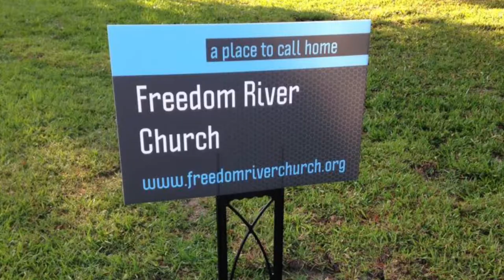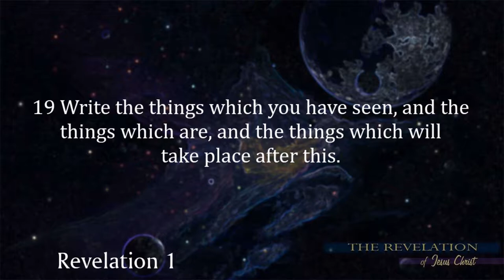Freedom River Church Sunday Message 5/13/18 The Things That Are Revelation 2-3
Jesus chose 7 representative churches to explain how things are.

1. These are 7 literal churches in Asia Minor – The western half of Turkey occupies the land mass identified as Asia Minor. Asia Minor has an area of about 292,000 square miles (approximately the size of Texas).
2. These churches can be representative of all churches that exist in our world today. We can surely see traits and tendencies of any church in any age.
3. These churches are a great picture of the life of the church through the ages.
 Ephesus (AD 80-160) – Just two short generations (Biblical generation 35 years, Job 42:16) removed from Jesus, and we already see the love and fire for Christ dwindling.
 Smyrna (AD 160-325) – a period marked by the church suffering under Roman persecution from Nero through Diocletian
 Pergamos (AD 325-600) – The church marries the world under the Roman Emperor Constantine. The Roman government and the Roman church merge and give birth to the Roman Catholic Church.
 Thyatira (AD 600-1500) – Marked by false doctrine that opened the doors to great sin, this church age led to the period of history known as “The Dark Ages.”
 Sardis (AD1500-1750) – the age of the dead church - The Church without truth is a dead church. The reformers like Martin Luther and John Calvin began movements to bring revival to the Church.
 Philadelphia (AD 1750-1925) – The work of the reformers gave birth to the great missionary and evangelistic zeal of the church in the age of “brotherly love.”
 Laodicea (AD 1925-present) - This church is described as being lukewarm. The cause of this tepidness is self-deception. They thought they were rich, and outwardly they were, but Christ saw the poverty of their heart.

Where are things today?
As a part of a general overtone in society toward unity, we are quickly moving through the Laodicean Church age. Before the Antichrist (the satanic world leader) can takeover and lead the entire world, there must be a unifying of the world. Everything in modern society is moving us toward this one world environment. I know this may sound like an over-reach, but try to think of anything in your life that is not an encouragement to become more available for control by a one world, centralized government. (example:
economics, environment, security, measurement, language, communication, religion)
Why is the Church not doing a better job?
After 2000+ years, you may be asking, “Why isn’t the church doing a better job in changing this world we live in?” There may be multiple individual charges against the integrity of the church through the ages, but the example given here with the 7 Churches
is quite revealing in itself. Five of the seven churches are strongly rebuked by Jesus, and only two of seven are honored by Christ as the kind of church He wanted.

I would like to give 2 perspectives:
1. God allows righteousness and unrighteousness to grow together.
Matthew 13:24-43
The time of separation and judgement is not yet. Everything God sows with good is over-sown with evil by Satan. God created a beautiful Heaven, but Lucifer planted rebellion that not only eliminated himself, but also all the angels that followed him. The Garden of Eden was an equatorial paradise, but Satan sowed the tares of rebellion and man sinned and was driven from the garden. In the days of Noah, the “Sons of God” mingled with the
“daughters of men” as the Devil enticed the Godly line of Seth to marry the ungodly line of Cain. The Apostles were great, Godly men, but Satan had his Judas, Ananias and Sapphira, and Simon the Sorcerer. The Apostle Paul spread the Word of God to the
world, but he has his distractors like Demas and Alexander the Coppersmith. We are always confronted with the mixture of good and evil; the wheat and the tares; the real and the hypocrite. So it is today as it has always been. God will separate and judge, but
the time is not yet. Come-up-ins is coming – at the end of the age!
2. Apart from the power of God, the task is overwhelming.
I’m sure that you have noticed that we “Believers” are always in the minority. The very word “Church” is a translation of the Greek word, ekklesia which literally translates – called out ones. The Apostle Paul puts it in perspective as he identifies his true ministry
to the masses of the world by proclaiming, “…I am made all things to all men that I might by all means save SOME.”(I Corinthians 9:22) Of course, the implication is that no one can win ALL. Jesus calls us His “little flock” in Luke 12:32 and also warns us that the
narrow way is found only by a few (Matthew 7). God has chosen to use the Church as His voice on this earth. We are to realize that though we try our best, there will be many who will not receive our message. The Church is in the minority, and the majority of the
world does not honor the Church. God has a timetable, and everything is running on schedule. God will bring this world and worldly people to an accounting, but the time is not yet!